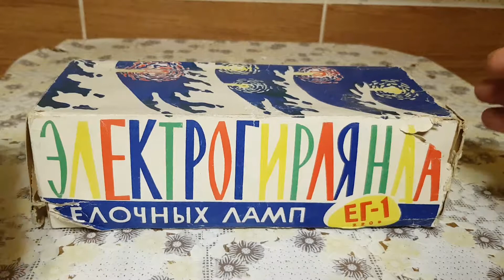Казань. Елочная Гирлянда. СССР.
Республмка Татарстан, город Казань. Елочная Гирлянда. СССР.